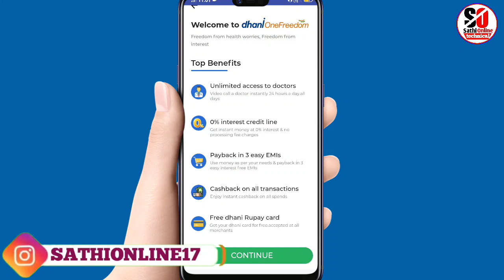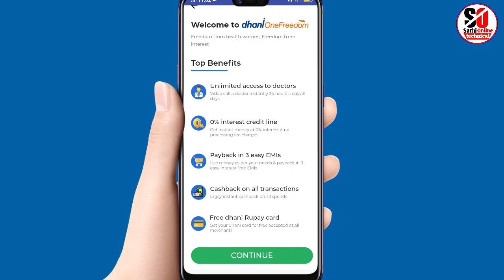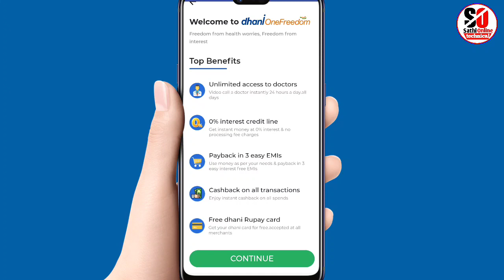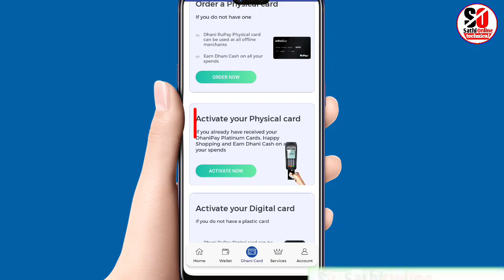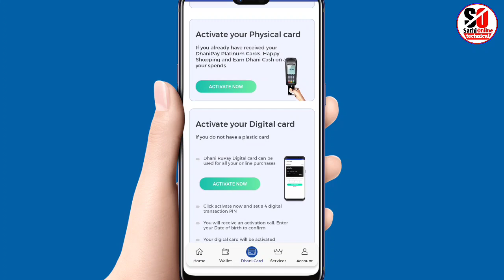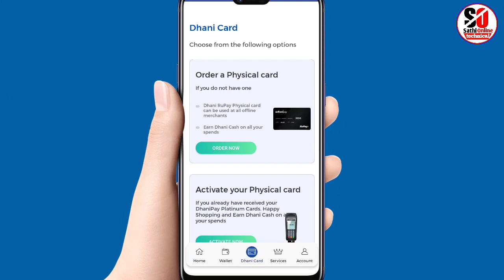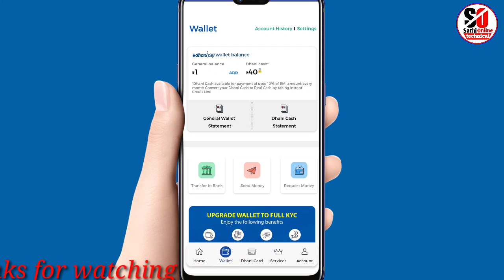Dhani One Freedom Credit Line Use Kaise Kare - How to Use Dhani One Freedom - One Freedom Card Dhani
Dhani One Freedom Credit Line Use Kaise Karen - How to Use Dhani One Freedom - One Freedom Card Dhani

don't forget
Sathi Online
SathiOnline

topic cover:
dhani One Freedom kya hai
dhani freedom
dhani One Freedom Credit Line to Bank Transfer
dhani freedom to bank transfer
dhani One Freedom Credit Line use
dhani freedom use
dhani credit line
dhani credit line to bank transfer
how to apply dhani one Freedom Credit Line
dhani One Freedom Card review
dhani One Freedom all features benefits fees and charges
dhani 0% intrest emi
dhani super saver card
dhani card kaise use karen
one Freedom card dhani
dhani
dhani loan
instant loan
get instant personal loan
dhani Rupay Card